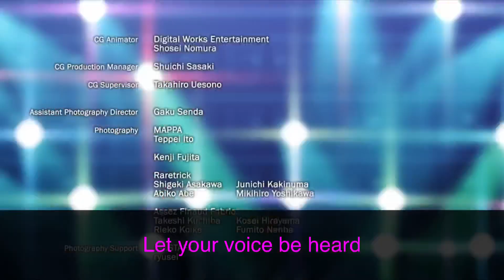Got to Miraidon XP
(Not a Pokémon related video just Miraidon kinda sounds like “ride on” so yee X3💖)